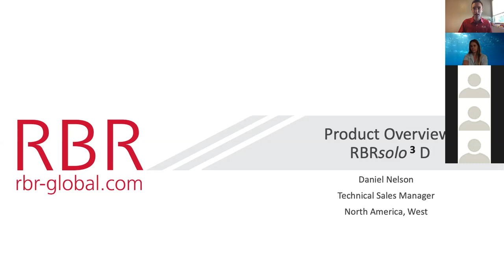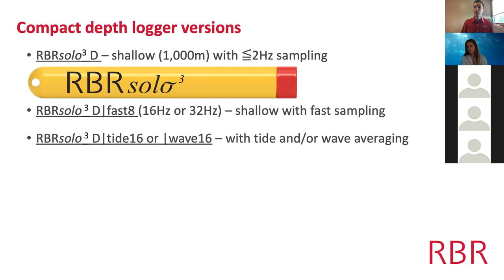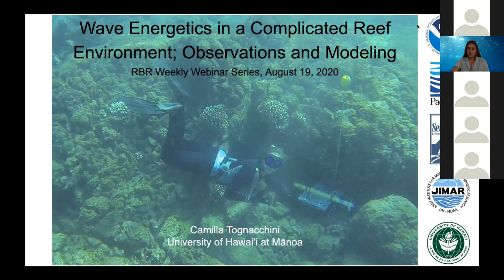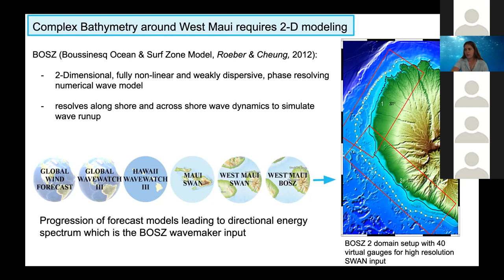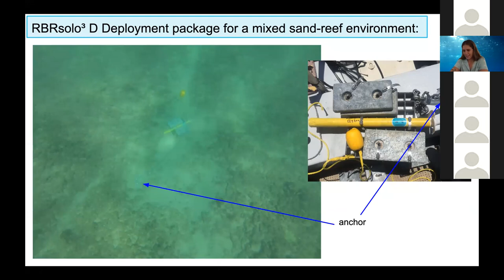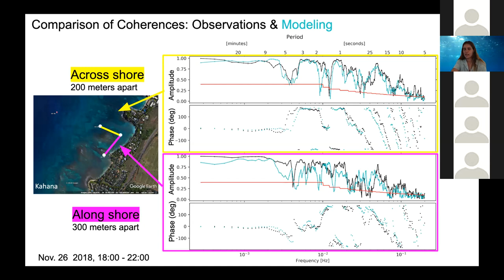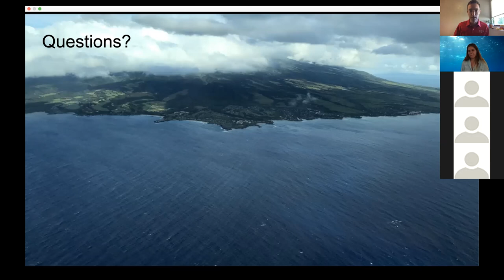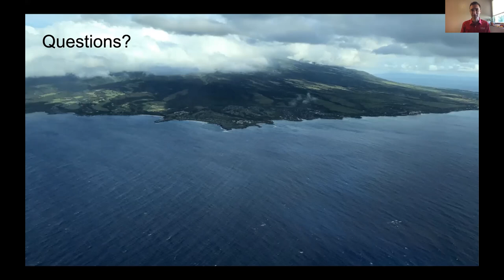Wave Energetics in a Complicated Reef Environment; Observations and Modeling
RBRsolo³ D data is used to validate modeled wave energetics along West Maui, enlightening energy transformations and run-up components. Hosted by Daniel Nelson with guest speaker Camilla Tognacchini (University of Hawaii).